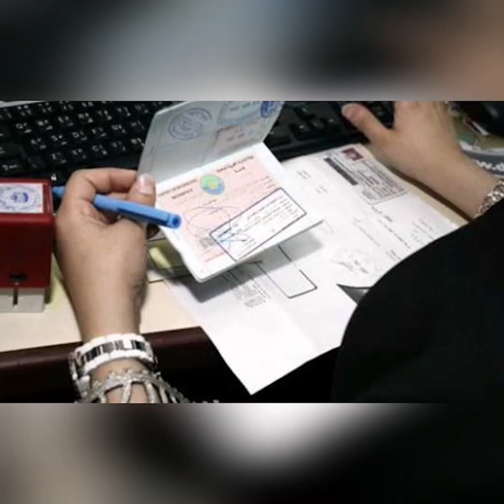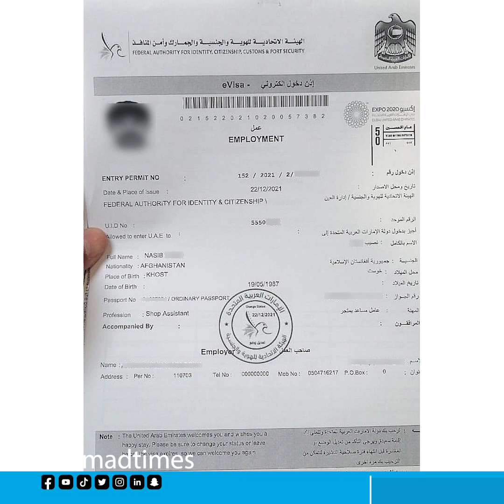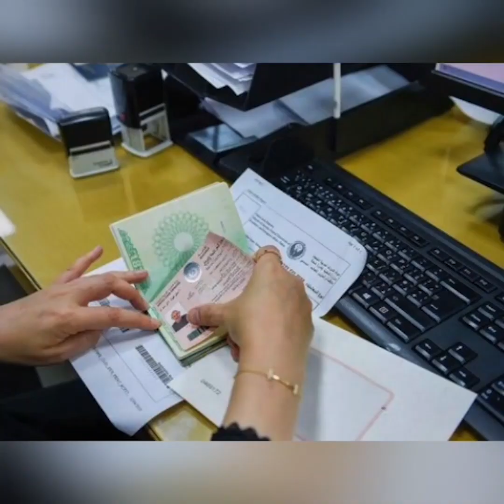په داخل اماراتو کې ويزو لګولو په اړه معلومات | معلومات برای اخذ نمودن ویزه در داخل امارات | UAE visa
په داخل اماراتو کې ويزو لګولو په اړه معلومات | اطلاعات مربوط به درخواست ویزا در امارات | Info on applying for a visa in the UAE